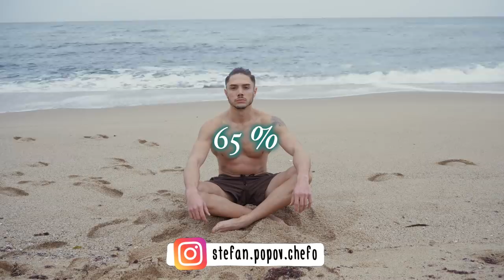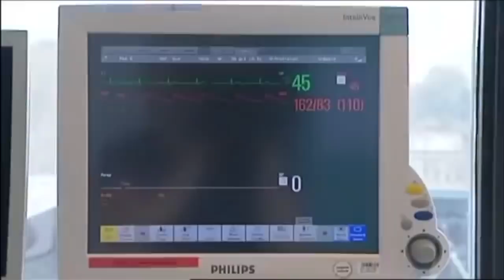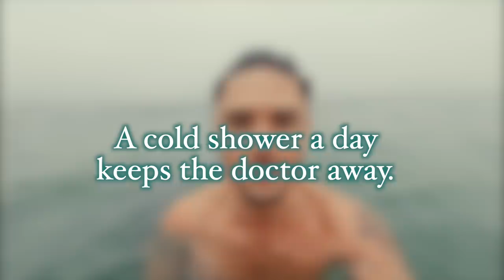МЕТОДЪТ, КОЙТО ПРОМЕНИ ЗАВИНАГИ ЖИВОТА МИ!